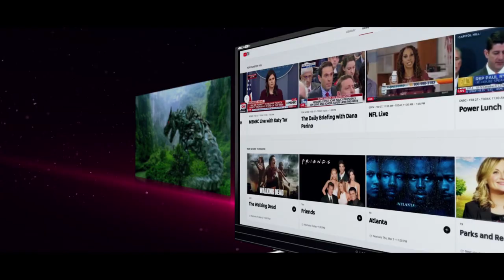SINGER ANDROID VOICE CONTROL SMART TV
Brand: Singer Android Voice Control TV

Client: Singer Bangladesh Ltd.

Agency: Grey Bangladesh

Production House: Aida Motion
Director: Hassan Toufik Ankur
DOP: Nehal Quraishy

Production Designer: Samurai Maruf
1st Assistant Director: Suman Habib
2nd Assistant Director: Anisul Aupo
Intern AD: Hridoy Rehman, Tanvir
Casting Director: Ziaul Karim Zia

Line Producer: Mosharraf Hossain Mallik
Art Director: Gowtom Kar
Asst. Art: Masum, Kamal, Manik, Billal
Light Graffer: Nironjon
Make Up & Hair: Imran
Costume & Styling: Farzana Sun
Costume Assistant: Sumon Gazi
Production Manager: Arif
Accountant: Sabbir Ahmed
Office Staff: Nurer Nabi

Post Production Supervisor : Monem Mollah
Location Edit: Monem Mollah
Offline Edit: Rashaduzzaman Shohag
Color Grading : Nicola (After Studio)
CG: PR Production
CG Supervised: Sohel Rana Maruf
Sound Studio: Soundbox Dhaka
Sound Design: Ripon Nath
Assist. Sound Design: Rajesh Saha

Artist : Soham Khan